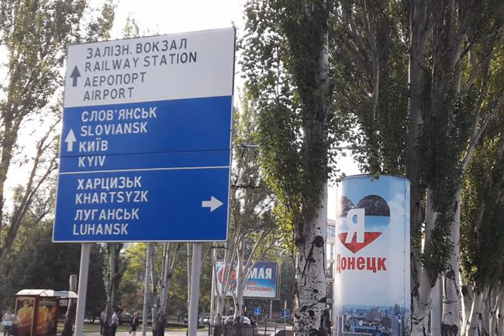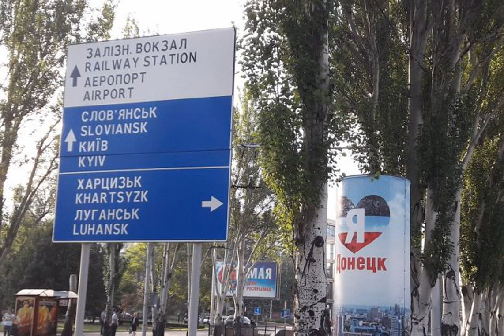Украинский ведущий рассказал правду о жизни в Донецке: "у людей дикая обида" .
Новости Жизнь Донецк ДНР оккупированныетерритории ОРДЛО ведущий В оккупированном Донецке остаются жить люди преимущественно пенсионного возраста, быстро растут цены на продукты, идет сильная пропаганда, но царят упаднические настроения, рассказал украинский телеведущий Роман Медный, который полгода проживает в захваченном "ДНРовцами" родном городе. Об этом шла речь в эфире программы "Свобода слова Савика Шустера". Мужчина в интервью описал ситуацию в Донецке, настроения местных жителей, и рассказал об их ожиданиях и отношении к Украине и России. Ведущий рубрики